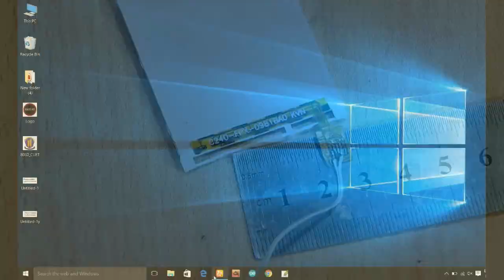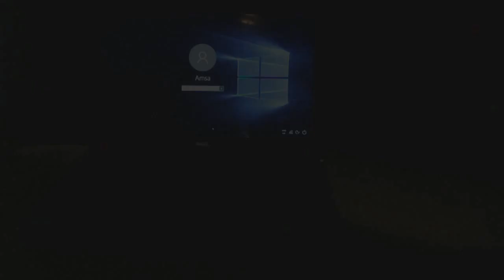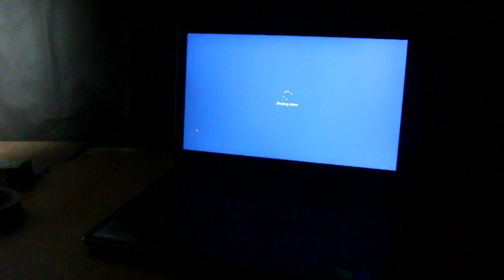How to make glowing apple logo for any laptop-Walenxet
Hey guys in this video I've showed you How to make glowing apple logo for any laptop. i hope you will enjoy it.